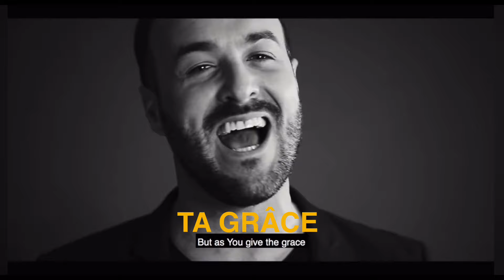Hommage à Maman Blanche TUNASI - JE CHANTERAI -Aimé NKANU feat. Pierre LODS